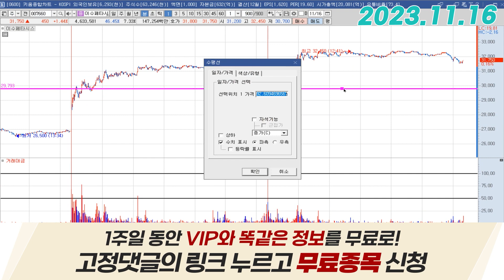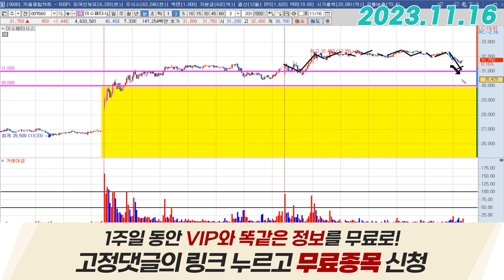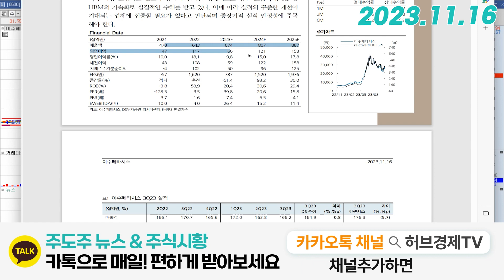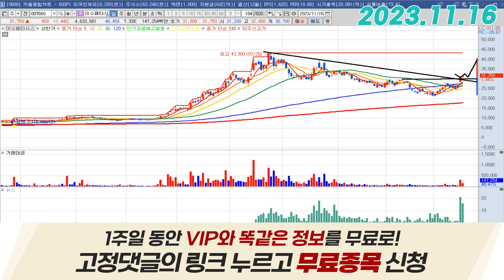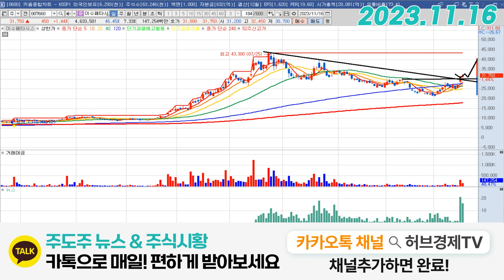이수페타시스 (007660) - 영업이익 -60%지만!